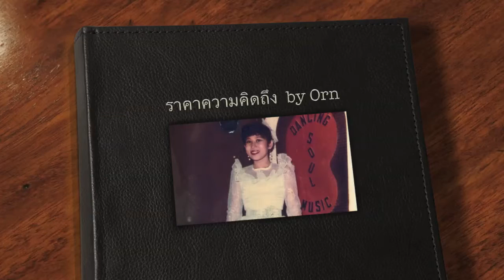ราคาความคิดถึง by Orn